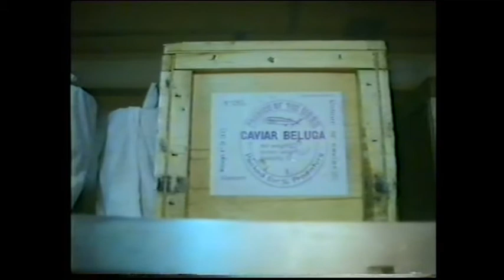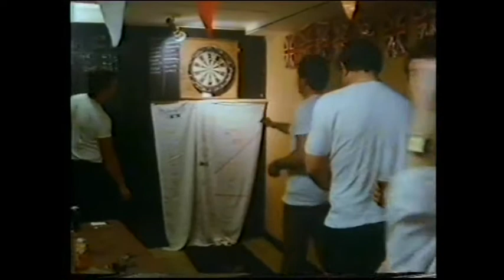Whickers World QE2 - Part 2.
1983 World Cruise - Sydney - Whitsunday Island.